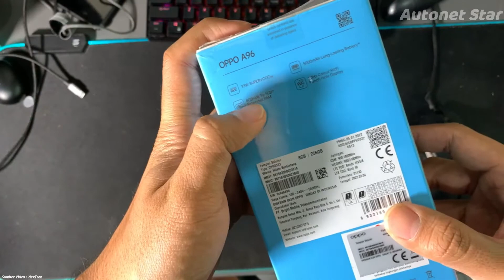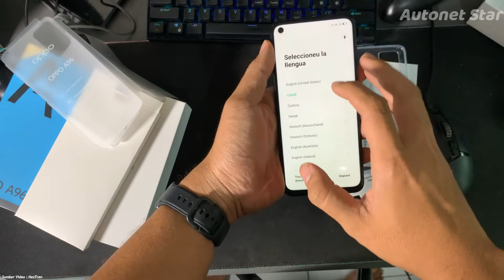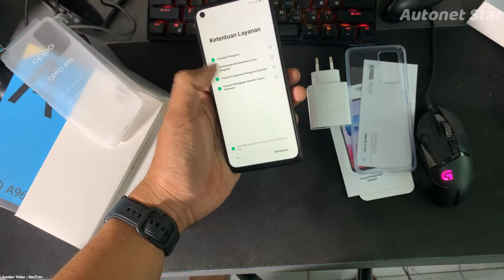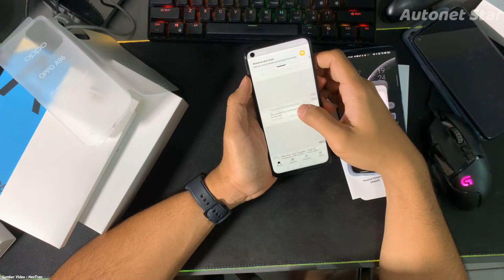Unboxing dan Cobain OPPO A96 - Banyak Fitur Barunya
OPPO A96 dilengkapi dengan baterai 5.000 mAh dan pengisian cepat SuperVOOC 33W.

Selain itu, Oppo A96 juga membawa kapasitas ekstra lebar di RAM dan penyimpanan internal.